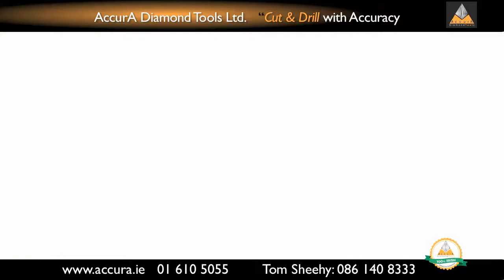AccurA Dry Core Bit Set